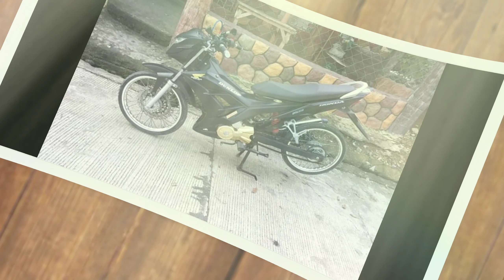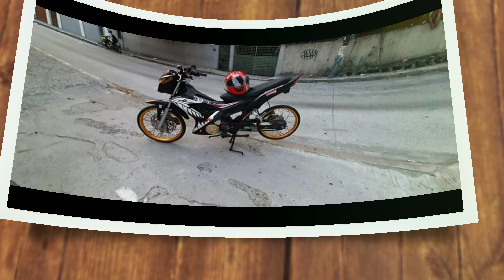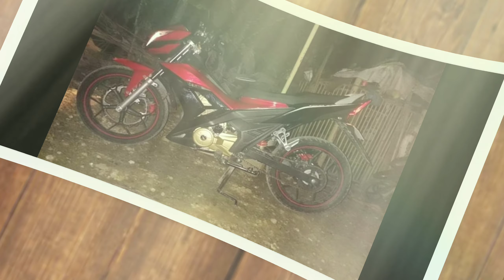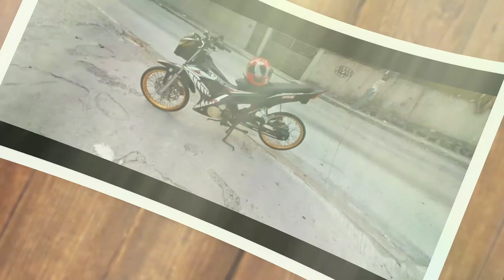Euro flash150 review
Ang bagung labas ngayun ng euro na motor
Na si flash r150 clone rs150 maraming maraming salamat po sana magustohan nyo ang aking video God bless po